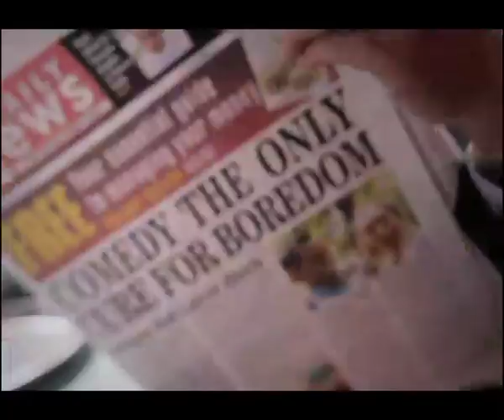BBC Entertainment Home of UK Comedy.mov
Rowan Atkinson Live, Little Britain, Live at the Apollo og mye mer inngår i BBC Entertainments nye satsing "The Home of British Comedy" kl. 22.00 mandag - torsdag i sommer.